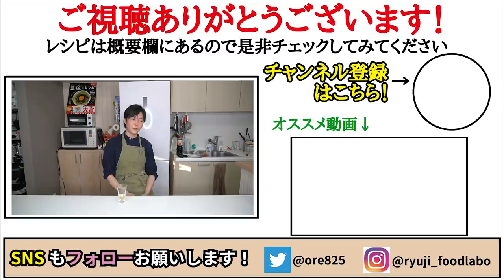まさかの○○乗せ！！絶対に乳化する驚愕の和風ワンパンパスタ【千葉の本気ペペロンチーノ】JR東日本コラボ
【さんが焼きのペペロンチーノ】

◆ＪＲ東日本千葉支社さんと房総の観光PRでコラボしました！◆

観光に詳しいＪＲ東日本千葉支社の現場社員が出演している
房総観光ＰＲ動画を作りました！ぜひご覧ください！

ＪＲ東日本が房総の観光・イベント情報を紹介しています！

料理研究家リュウジ考案「さんが焼きのペペロンチーノ」を
『ホテルファミリーオ館山』レストラン「BUONO」で提供予定。

★今回のレシピはこちら↓
【さんが焼きのペペロンチーノ】（1人前）
・さんが焼き
アジ　　　　２尾
味噌　　　　小さじ1
生姜　　　　3g
長ネギ　　　1/6本20g
大葉　   　　１枚
※少し分量が多かったので余ったものはなめろうとして食べました。
鷹の爪　　1片
水　　　　320㏄
パスタ　　100g
白だし　　小さじ1半
刻んだ大葉　適量
醤油　　　　お好みの量で

フリーBGM
DOVA-SYNDROME